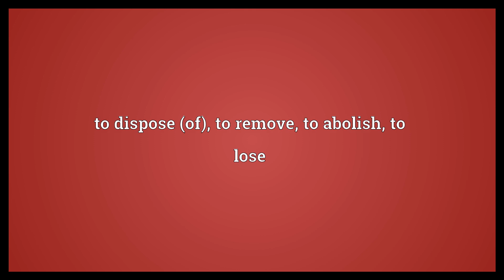Get rid of Meaning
Video shows what get rid of means. to dispose (of); to remove; to abolish; to lose.  Get rid of Meaning. How to pronounce, definition audio dictionary. How to say get rid of. Powered by MaryTTS, Wiktionary